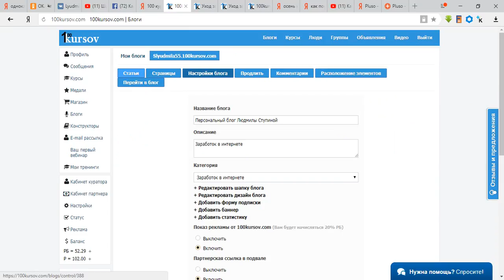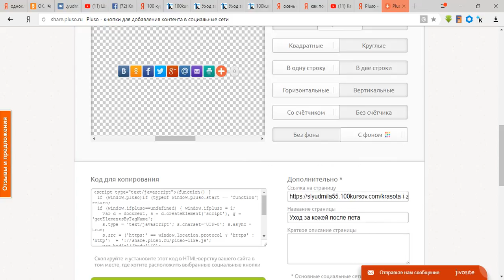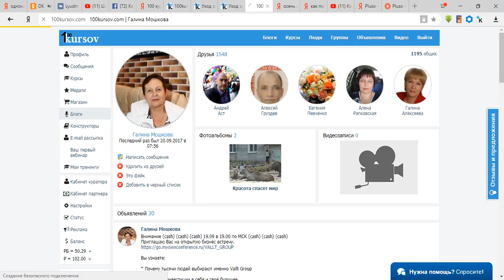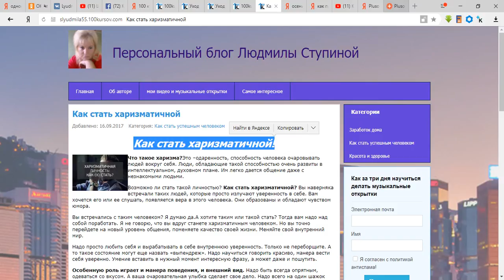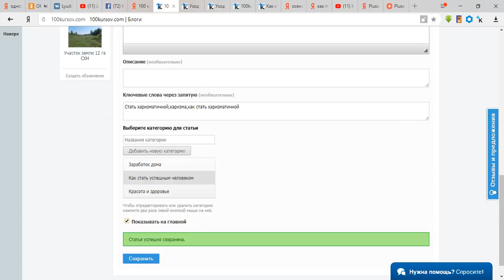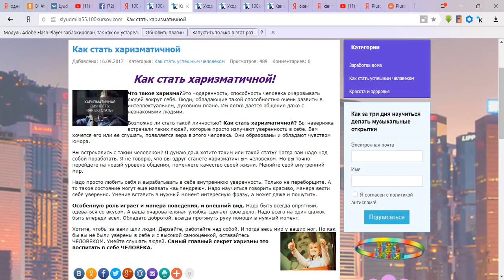Как заработать в интернете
Блоги

Курсы

Люди

Груп